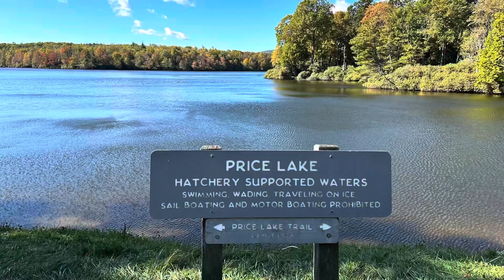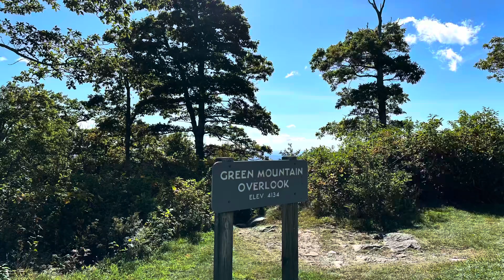Blowing Rock, Blue Ridge Parkway National Park, Linville Falls, October 8, 2023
North Carolina, Blowing Rock, Blue Ridge Parkway, Linville Falls, October 8, 2023